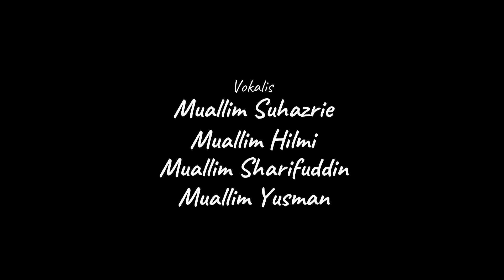Panitia Citra Simfoni - Virus Sana Sini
Sebuah muzik video yang dinyanyikan oleh guru-guru subjek muzik dan pjk dari Panitia Citra Simfoni dengan kerjasama MEDIA SRIAAK.

Sebuah lagu yang bersempena dengan amalan norma baharu yang perlu dilakukan untuk menangani wabak covid 19.